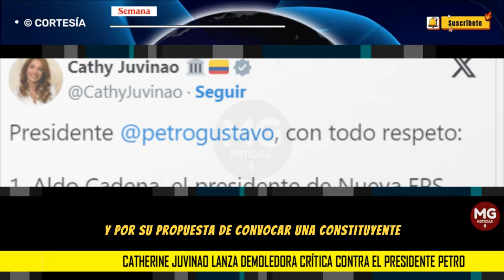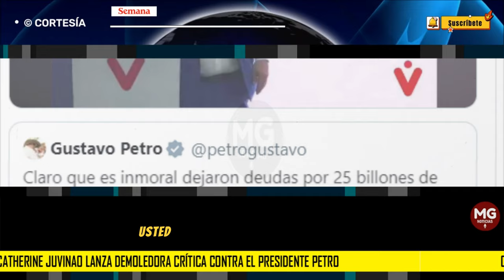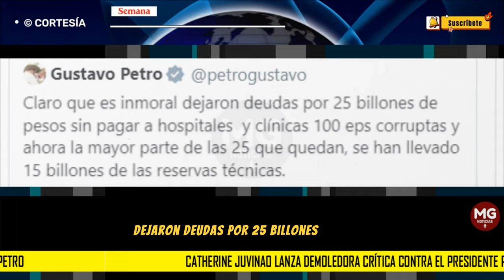🔴 CATHERINE JUVINAO LANZA DEMOLEDORA CRÍTICA CONTRA EL PRESIDENTE PETRO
Catherine Juvinao lanza demoledora crítica contra el presidente Petro: “Su soberbia no le permite ver que ya no tiene mayorías”
La congresista arremetió contra el mandatario por la reforma a la salud y por su propuesta de convocar una constituyente.
SEMANA